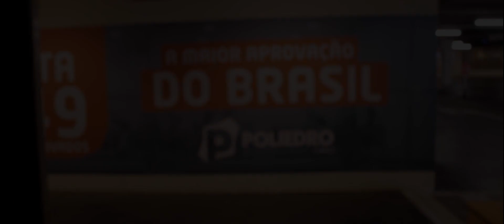Celta Aro 17 Borbet + Suspensão a Ar l Canal Projects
Salve galera...bom dia, boa tarde, boa noite... assista o vídeo desse celtinha socado na suspensão a ar calçando rodas taludas modelo réplica da borbet...Se gostou deixe seu like e seu comentário para fortalecer nosso trabalho...se inscreva no canal e ative o sininho para sempre ficar por dentro do conteúdo do nosso canal OK... Obrigado forte Abraço a todos ✌👊